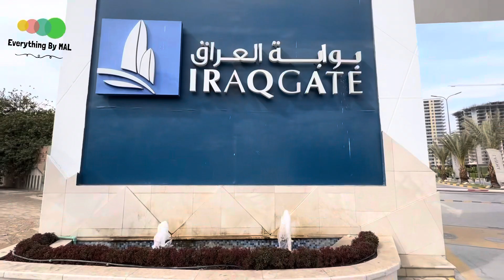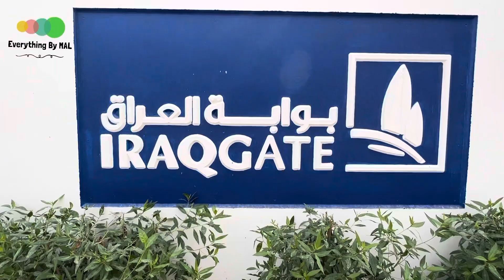جمال مجمع بوابة العراق السكني ❤️🥰 Iraq Gate Project - Apartment Complex